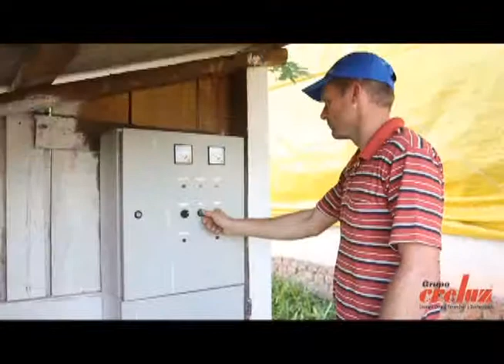Eu Sou do Sul 05 04 15